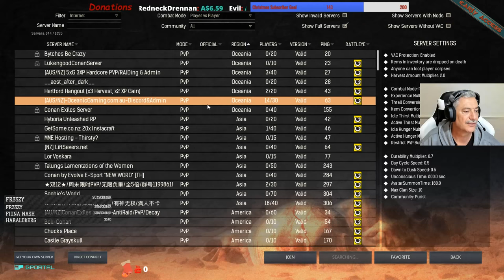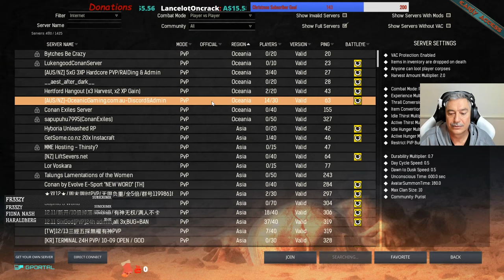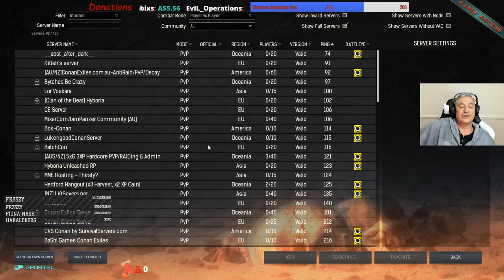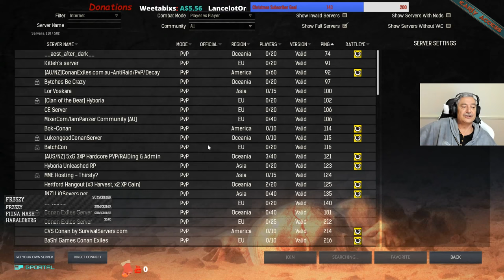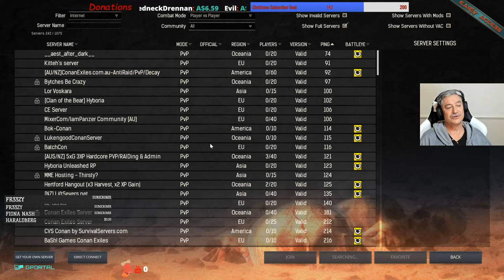MrFr33zy™ - 🏆🐔Conan Exiles Yo Yo Yo - Fun Night - Yo Yo Yo🐔🏆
🏆🐔Conan Exiles Yo Yo Yo - Fun Night - Yo Yo Yo, Come enjoy the fun - Yo Yo Yo🐔🏆

Welcome to the Stream Yo Yo Yo

⏲STREAM TIME: ⏲

           Daily
     5:00 AM AEDT
      Variable at this stage

For your SUB to APPEAR on SCREEN be sure to have your Subscription NOT set to PRIVATE !

🕹️PC Specification🕹️
GIGABYTE Z270Gaming7 Motherboard
GIGABYTE EXTREME GAMING GeForce GTX 1080 Waterforce
32 Gb Corsair RED LED Ram 3466mhz
Steel Series Arctic7 Headphones
Logitech Brio Cam
RAZER Blackwidow Chroma Keyboard
ASUS ROG GladiusII Gaming Mouse